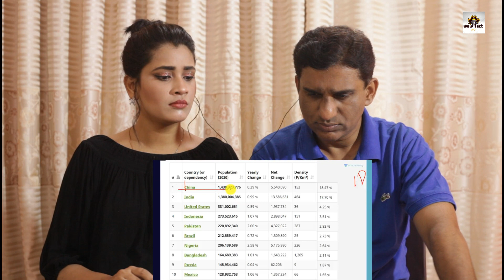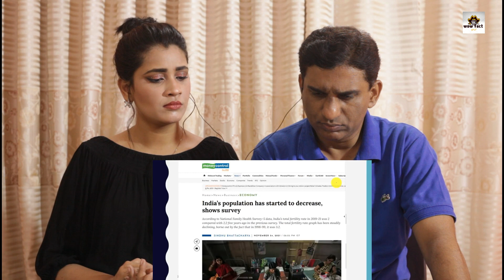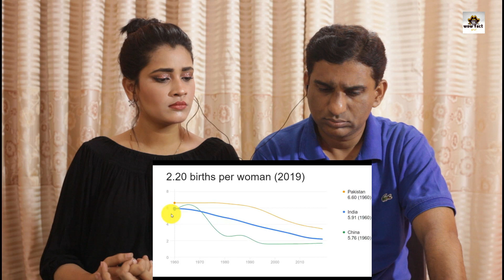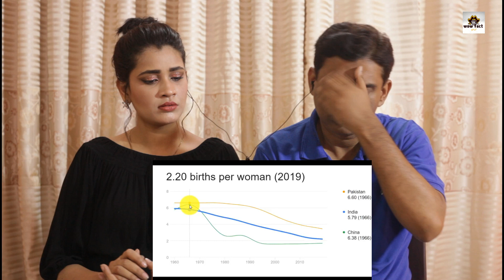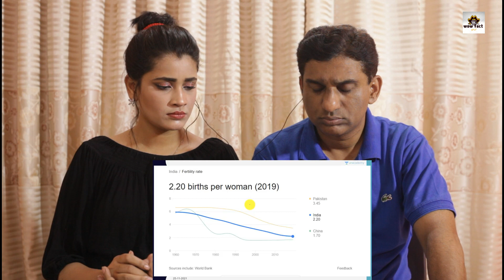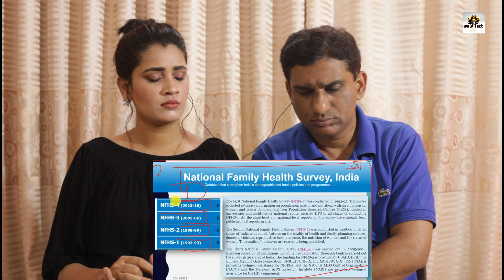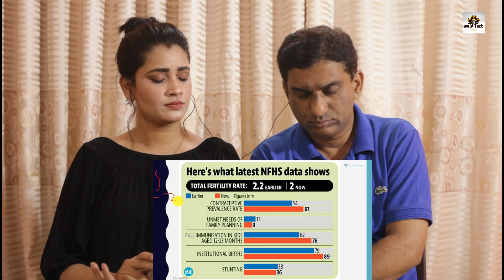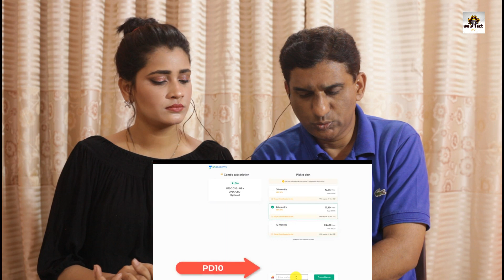Pakistani Reacts to India’s Population has started to Fall for the first time in History|NFHS Survey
toFallforthefirsttimeinHistory # NFHSSurvey5Data